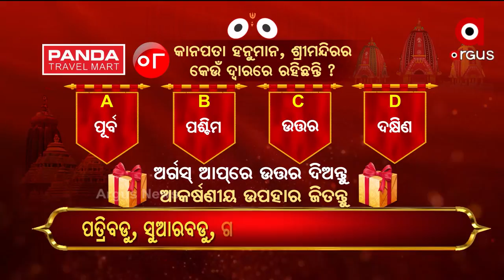ଅର୍ଗସ ଅଧରପଣା କୁଇଜ୍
8-କାନପତା ହନୁମାନ ,ଶ୍ରୀମନ୍ଦିରର କେଉଁ ଦ୍ବାରରେ ରହିଛନ୍ତି ।